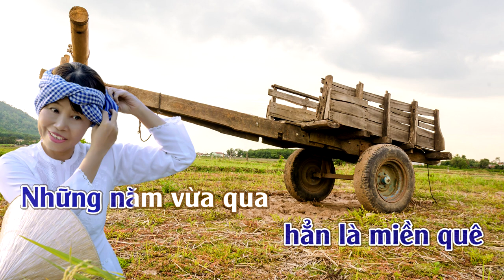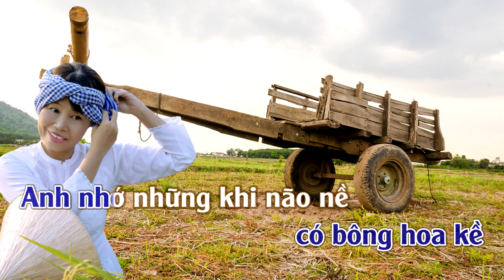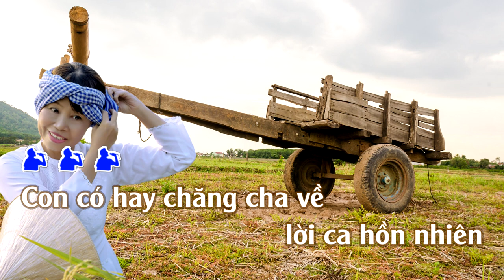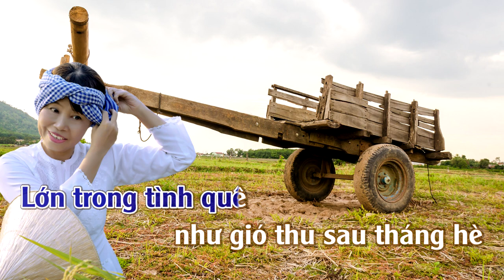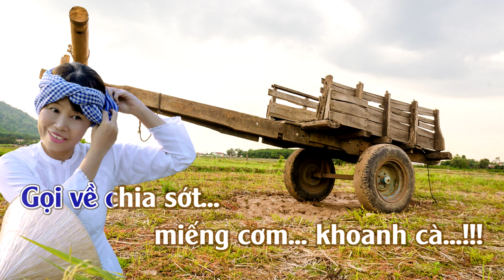Người Về | Karaoke | Tone | Nam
Người Về
Tác Giã: Phạm Duy